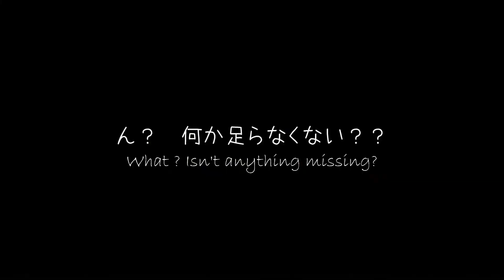Violin Left Hand Finger Training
Trainee: Haruya (9 years old)
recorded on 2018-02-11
訓練中：はるや (小学三年生)